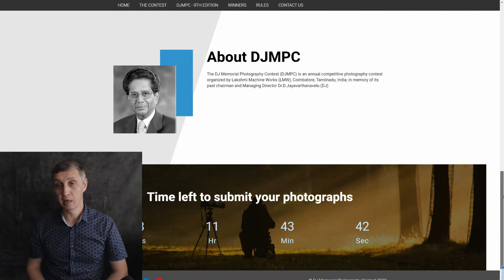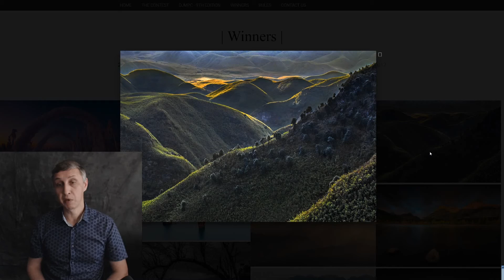Конкурс DJ Memorial PHOTOGRAPHY CONTEST. DJMPC 2020. Deadline 2020.07.05. Пейзаж и дикая природа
DJMPC приглашает фотографов, которые говорят на «языке картинок», на 9-й выпуск Международного конкурса фотографий DJMPC для фотографов-любителей и профессионалов из любой точки мира.

О DJMPC
Lakshmi Machine Works Limited (LMW) организует фотоконкурс DJ Memorial как ежегодное мероприятие для поиска и признания талантов в фотографии.

Конкурс был учреждён в память о его прошлом директоре, докторе Дж. Джавартханавелу (DJ). Мероприятие проводится, чтобы вспомнить и отметить огромную страсть, которую DJ испытывал к фотографии.

Категории
Живая природа
Пейзаж